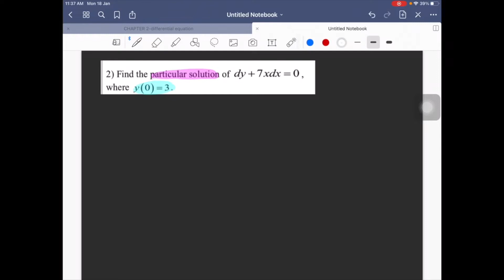(3/3) Chapter 3 | 3.1 Separable Variables